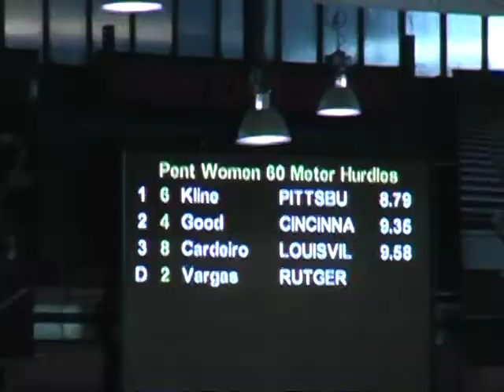Big East Indooor KMG 2012.mpg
Big East Championships @ Armory in NYC. Kaitlyn Good doing pent @ 2012 Indoor.